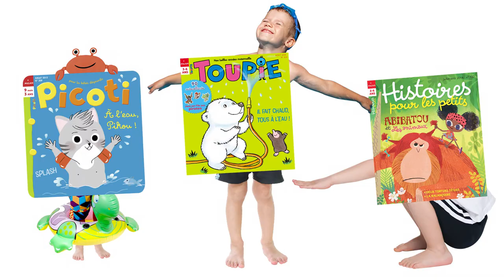Des magazines pour tous les enfants - Milan presse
Milan presse propose des magazines pour tous les enfants ! À vous de trouver le sien !